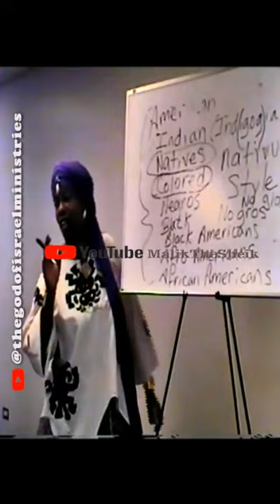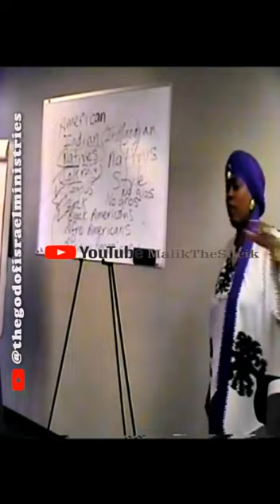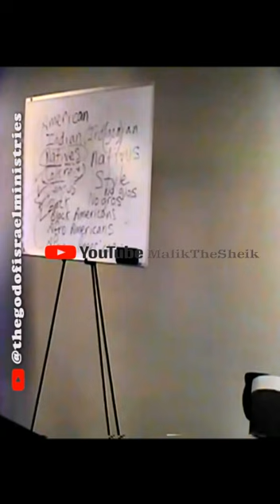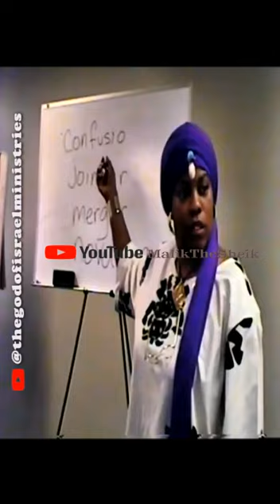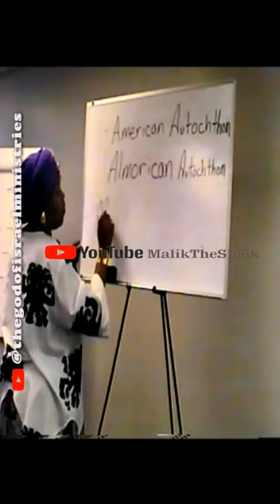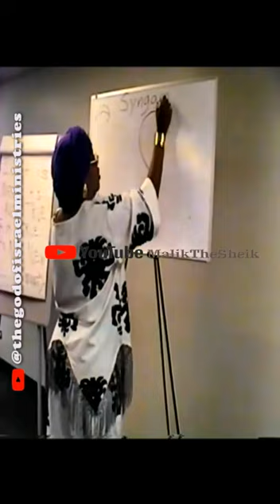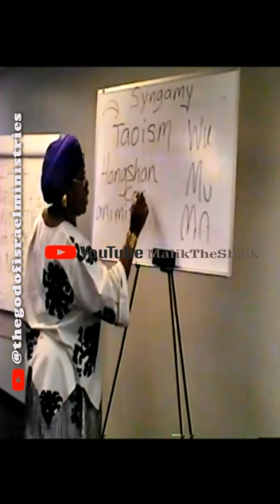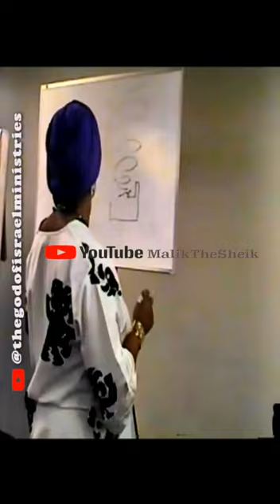UNDERSTANDING SPELLING [FULL]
This lecture shows and/or teaches the listener about many commonly used words and the spells that are cast by you and upon you through the use of such words.
One of the few outstanding comedians who suspiciously died too soon;